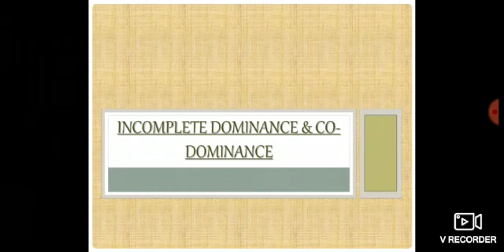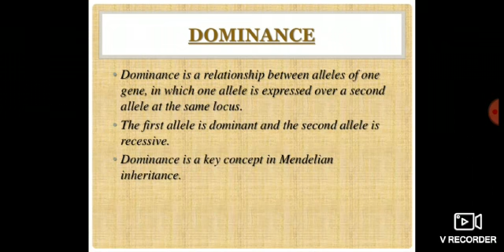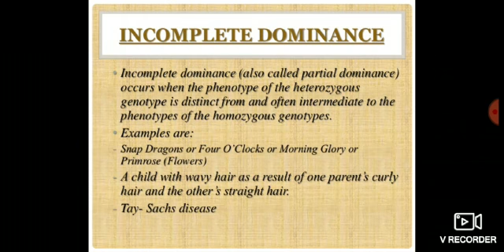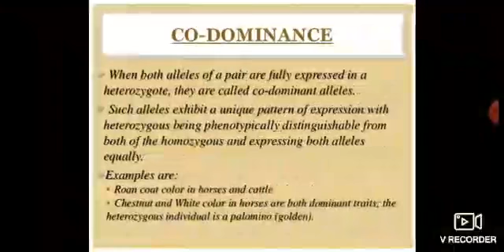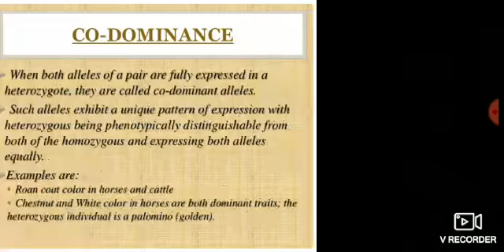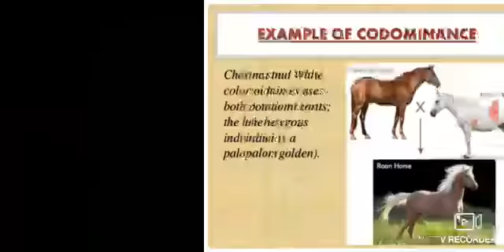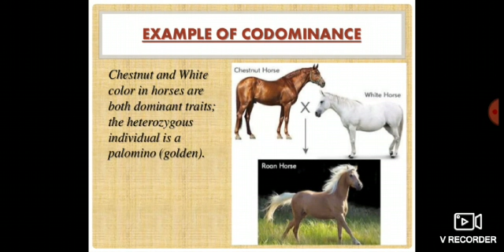Incomplete Dominance & Complete Dominance By Shapali Sharma, Asitt. Prof at Modern Group of Colleges